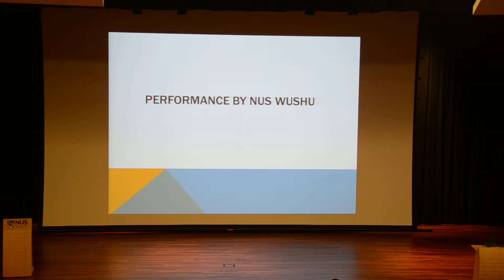12/10/2013 SUNIG Wushu Performance Part 1